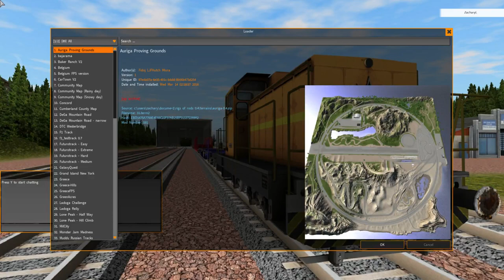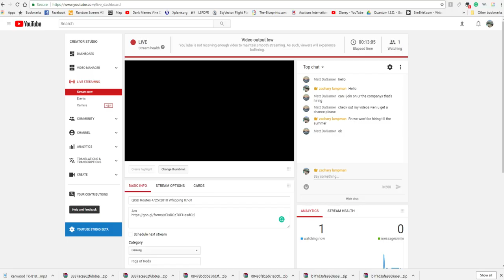QISD Routes 4/25/2018 Whipping 07-31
Am